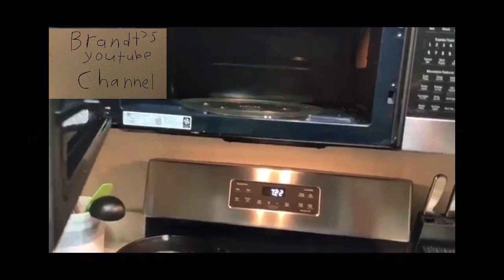Brandts youtube channel trailer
If you dont know if you should watch this channel watch this video. I hope you want to watch my channel! Thank you! BYE!